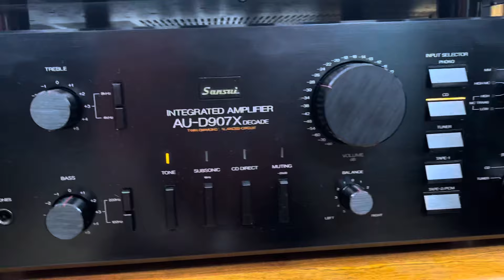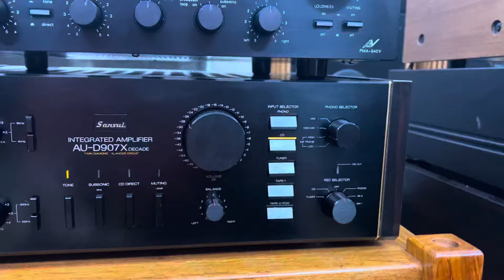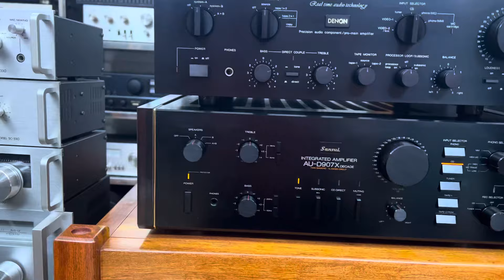Đừng đùa với khủng long bạo chúa hết số Sansui D907xdecade hồi gỗ chỉ vàng 9999fk